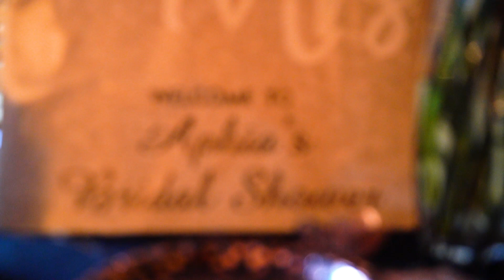Aphia's Bridal Shower